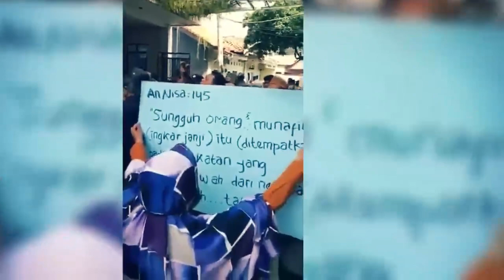USTAD PATUNGAN KEMBALI DI PERIKSA KPK - WARGA NGAMUK MINTA KEMBALIKAN UANG 46M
terimakasih

Category
News & Politics